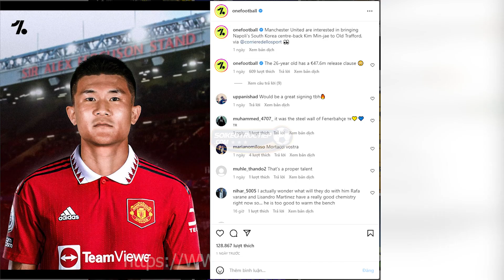Tin tức bóng đá | Qủy đỏ săn sao Châu Á, Arsenal tiếp tục đứng đầu bảng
👉 Đ.ăng k.ý tài khoản mới nhận ngay 2tr đồng: 👉🇫 🇮 8-8-3.🇨 🇴 🇲👈
👉 Bài viết nhận định, soi kèo mới nhất: 👉s0ike0tructiep.c0m👈
Sau thất bại 1-4 trước Pháp ở trận ra quân, Australia đã có chiến thắng đầy kịch tính với tỷ số 1-0 trước Tunisia. Đội tuyển đến từ châu Đại Dương đã có 3 điểm, xếp thứ 2 tại bảng D, World Cup 2022 và đang sáng cửa giành vé đi tiếp. Họ chỉ cần hòa trước Đan Mạch ở vòng đấu cuối nên nhiều khả năng sẽ tập trung đá phòng ngự số đông. Thống kê 4 lần từng chạm trán trong lịch sử đối đầu giữa 2 đội: Australia chỉ thắng 1 và Đan Mạch thắng 2.
Để Tunisia cầm hòa trong trận ra quân và thất bại 1-2 trước Pháp ở vòng đấu thứ 2, Đan Mạch đang tự đẩy mình vào thế khó. Họ mới có 1 điểm nhưng vẫn tràn đầy cơ hội đi tiếp nếu có thể đánh bại Australia ở lượt đấu cuối. Công bằng thì tại thời điểm này, đại diện của châu Âu vượt trội so với đối thủ về mặt đẳng cấp. “Những chú lính chì” vẫn được đánh giá cao hơn về khả năng giành 3 điểm.
Tuyên bố miễn trừ trách nhiệm:
1. Soi Kèo WorldCup chỉ đưa ra nhận định, soi kèo và dự đoán kết quả tỉ số trận đấu còn chơi kèo cá cược bóng đá thì đó là sự tự nguyện của người chơi.
2. Tại một số nước có quy định cấm hình thức chơi cá cược. Người chơi (Quý khách) cần phải nắm rõ thông tin tại nước sở tại. Chúng tôi hoàn toàn không khuyến khích quý khách chơi để tránh những ảnh hưởng không đáng có.
3. Luôn tuân thủ các điều luật pháp nước sở tại khi sử dụng dịch vụ của chúng tôi.
Topkeocuoc.c0m - Chuyên đưa ra phân tích, nhận định, soi kèo tỷ lệ kèo nhà cái các trận đấu bóng đá trên thế giới, đặc biệt là các giải VĐQG hàng đầu Châu Âu: Premier League, La Liga, Ligue 1, Serie A, Bundesliga, Champion League, Europa League, World Cup ,.. và các trận đấu V-League
Theo dõi thêm website của chúng tôi:
👉TOP KÈO CƯỢC